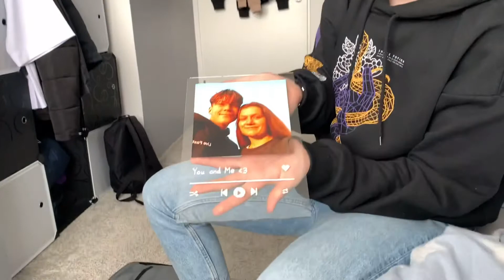Mein Geburtstag - pack mit mir meine Geschenke 🎁 aus 🤩